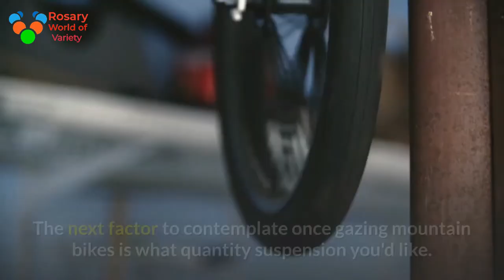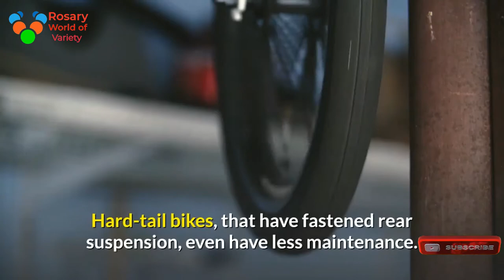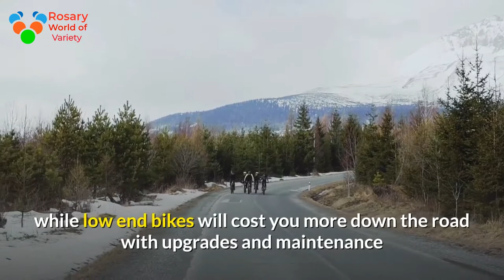things-to-consider-when-looking-at-mountain-bikes Things Every Mountain Biker Should Know Their Bike